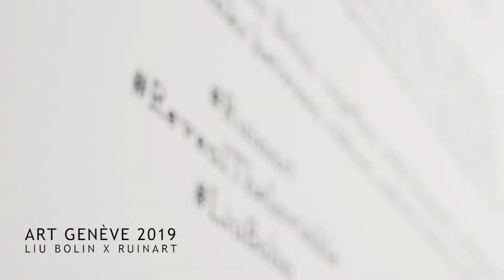Ruinart Lounge @ArtGenève 2019